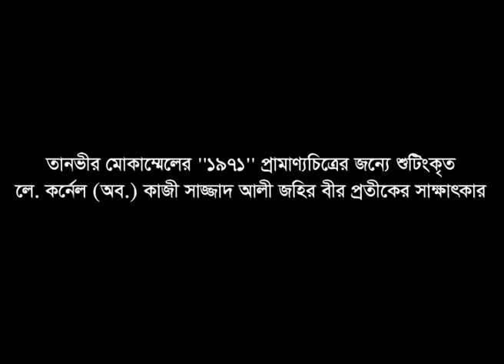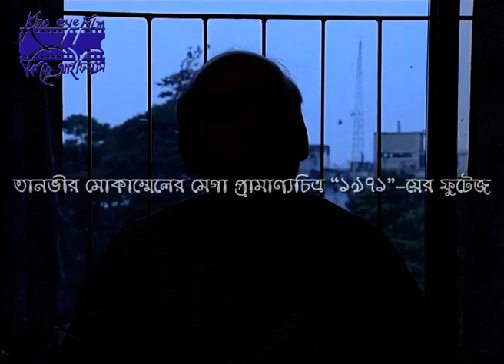Interview of Colonel Sazzad Ali shot for Tanvir Mokammel's mega-documentary film “1971”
Colonel Sazzad Ali was a veteran freedom fighter during the liberation war of Bangladesh in 1971. In this video Colonel Sazzad Ali narrates his experiences.